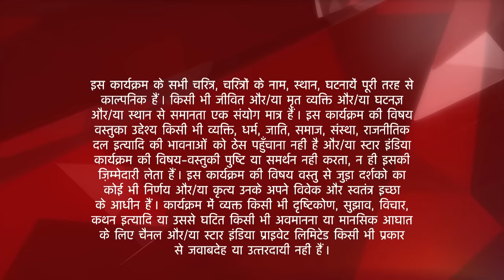Saath Nibhaana Saathiya | साथ निभाना साथिया | Baa ne sunaya ek important faisla!